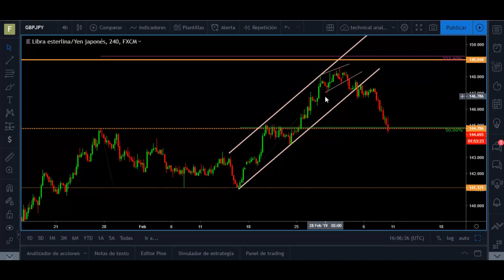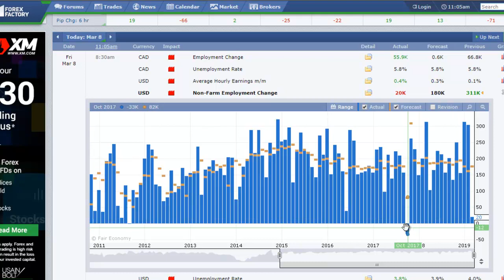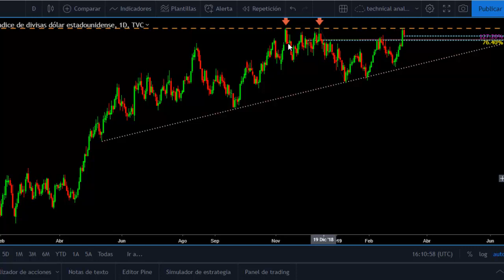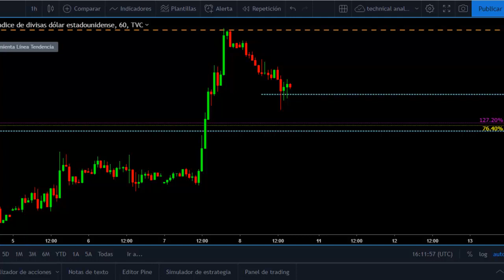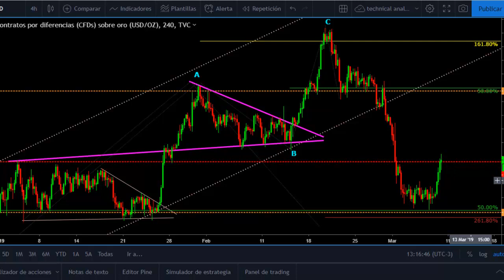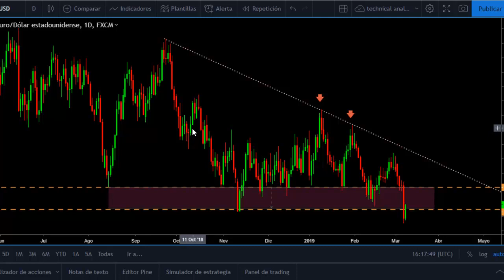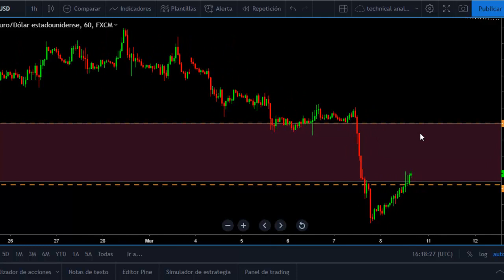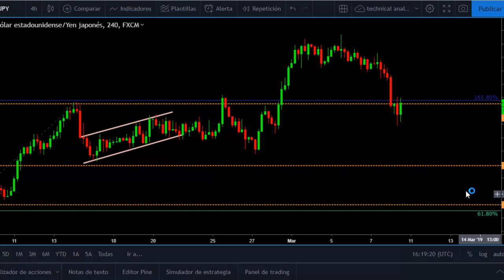Post NFP friday video March 8th 2019 | tradimo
We review the $DXY, Gold and the $EURUSD after today´s Non-Farm Payrolls.